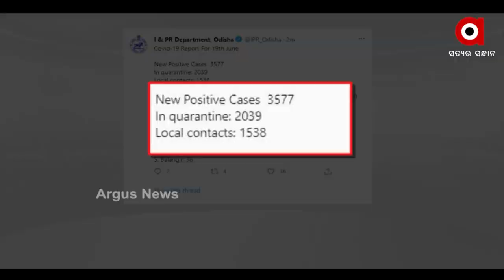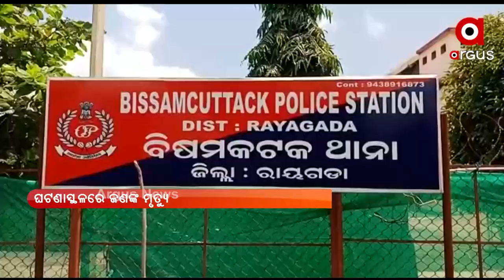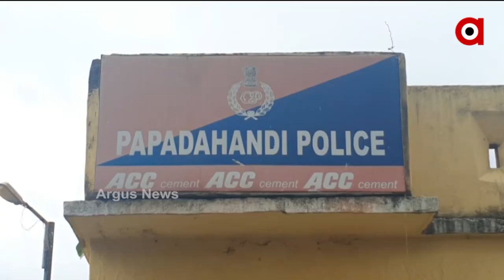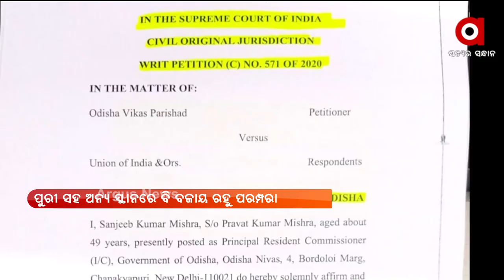Argus Update 12 PM | 20 June 2021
+ ଆସନ୍ତାକାଲିଠୁ କ୍ୟାମ୍ପେନ ମୋଡରେ ଆରମ୍ଭ ହେବ ଟିକାକରଣ
+ ରାଜ୍ୟରେ 24 ଘଣ୍ଟାରେ 3 ହଜାର 577 ପଜିଟିଭ
+ ପଞ୍ଚଭୂତରେ ଲୀନ ହେଲା ତପୁ ମିଶ୍ରଙ୍କ ପାର୍ଥିବ ଶରୀର